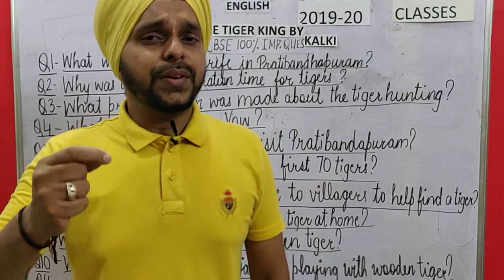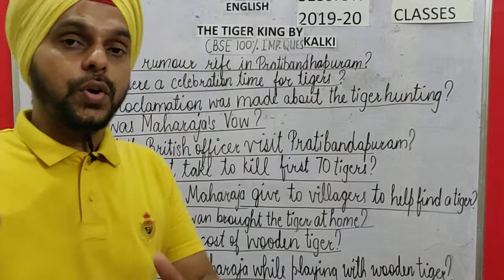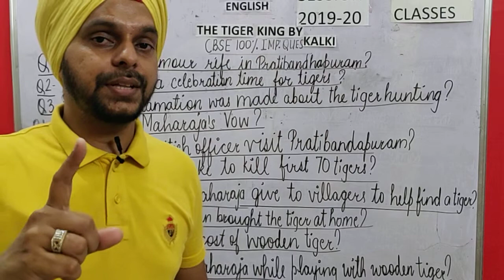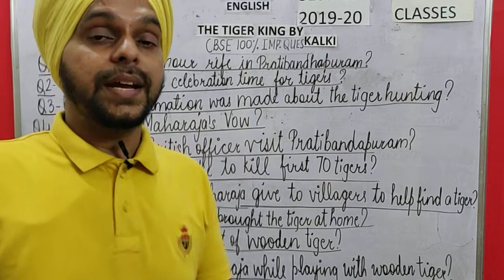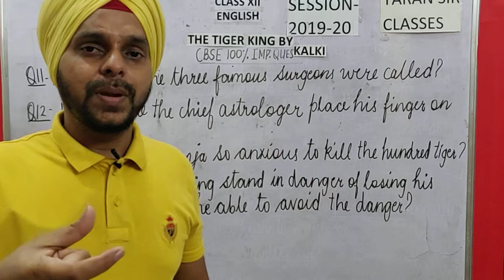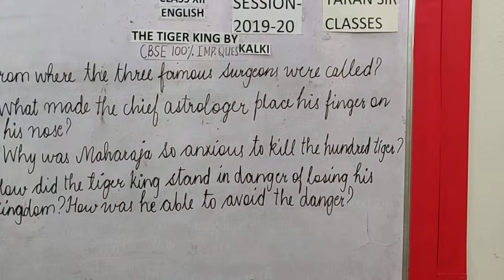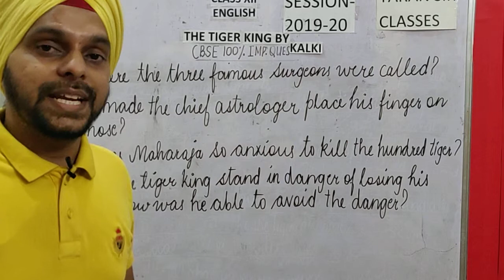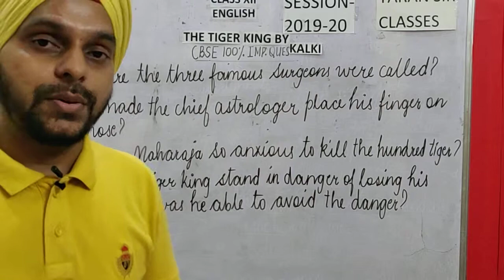The Tiger King | Internal Questions | Important Questions | CBSE Questions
These questions are very important from the CBSE point of view. And will help the students in understanding the chapter in a better way.